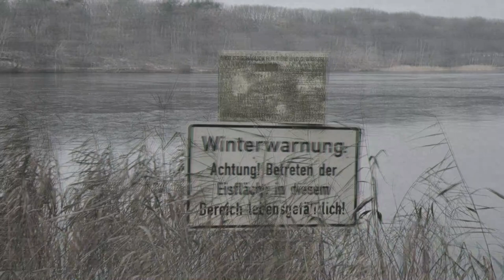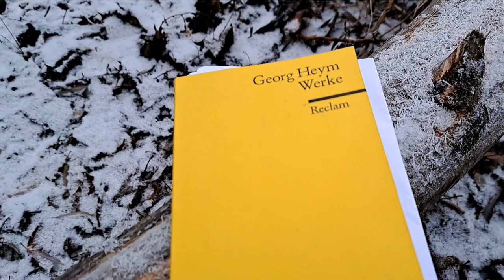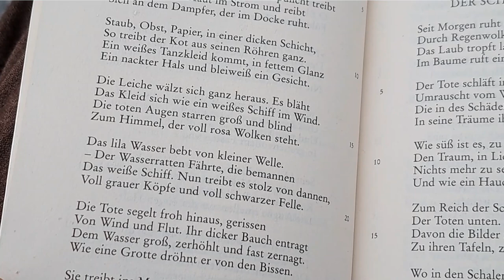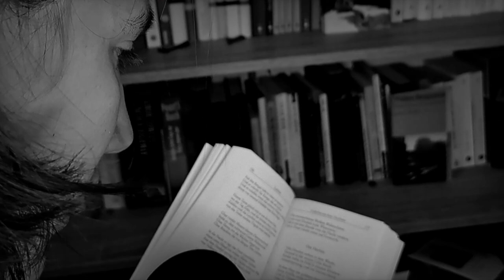Der Tod des Georg Heym | Eine Hommage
Georg Heym (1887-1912) war ein deutscher Lyriker. Er gilt als wichtigster Vertreter des Frühexpressionismus und wegweisend für die literarische Moderne.
Wir begeben uns auf die Spuren seines dramatischen Todes.